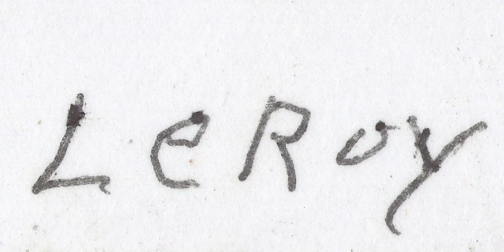The Long Hair teaser trailer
An 86-year-old barber in North Dakota still cuts hair with a winning smile, even as the world around him has changed.

Directed by David Kuznicki / Produced by David Kuznicki, Brian Katona and Eric Althoff for Media 523